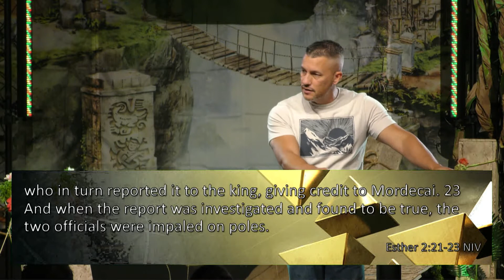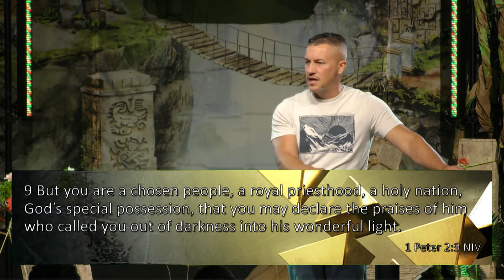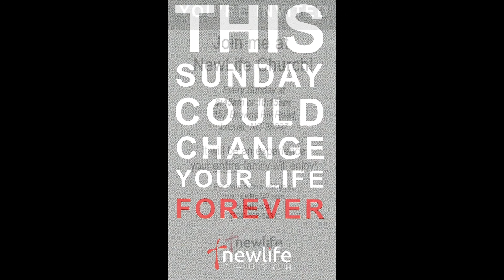Treasured - "God Chooses You" 8/1/21